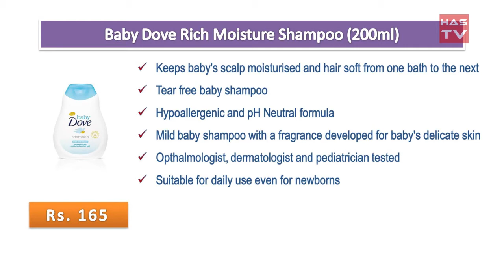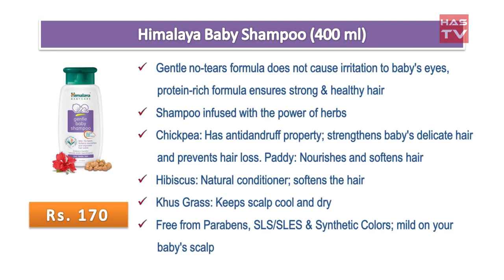Best Baby Shampoo in India with Price as on 2018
Baby Dove Rich Moisture Shampoo (200ml)

Himalaya Baby Shampoo (400 ml)

Johnson's Baby Shampoo (475ml) with Free Baby Lotion (100ml)

Mamaearth Gentle Cleansing Shampoo for babies (200 ml, 0-5 Yrs)

Chicco Baby Moments Gentle Body Wash and Shampoo (500ml)